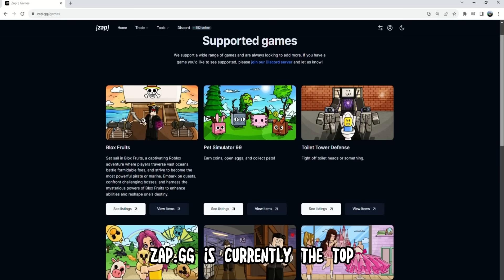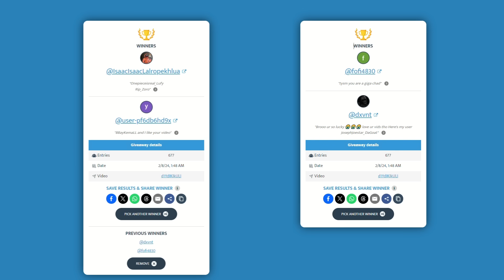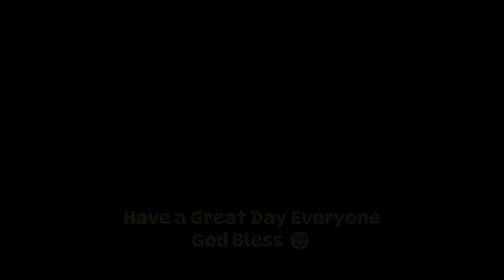OMG...! I got Free Dragon & Kitsune!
OMG...! I got Free Kitsune & Dragon Fruit 🎁 Blox fruits

🎵🎶 CREDIT🎶🎵
💫anytunz_ringtones
💫Anytunz

🔎 RELEVANT HASHTAGS:
rip indra, MeEnyu, Zioles,